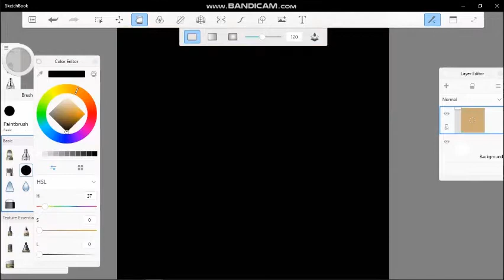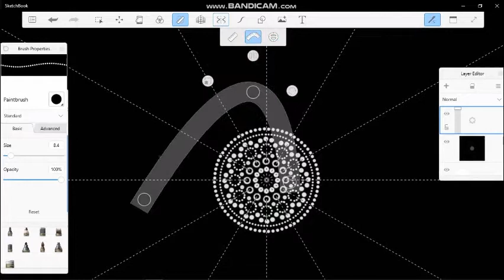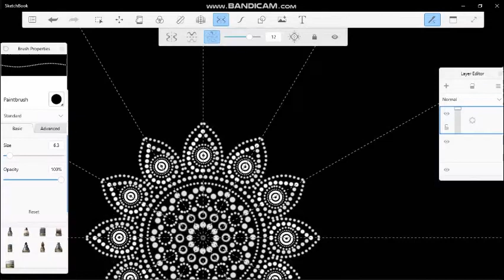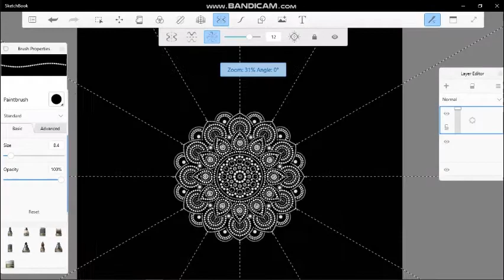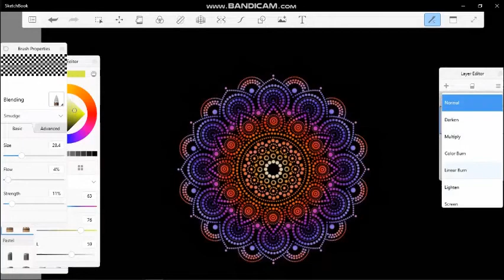How to draw dotted mandala on pc | Day 25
make dotted mandala easily using autodesk sketchbook on pc..
dotted mandala drawing Digital Art
Other Dotted Mandala